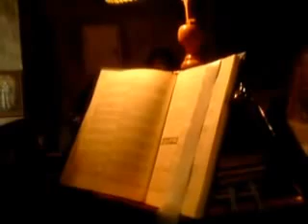Η Παναγία επιστρέφει στόν Θρόνο της [ 2013]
Παλιό έθιμο την Σαρακοστή των Χριστουγέννων η εικόνα της Παναγίας της Γαυριώτισας να επισκέπτεται το Δαδί και να γυρίζει στο μοναστήρι τις παραμονές των Χριστουγέννων.